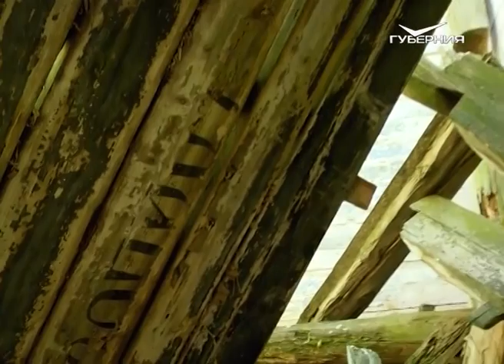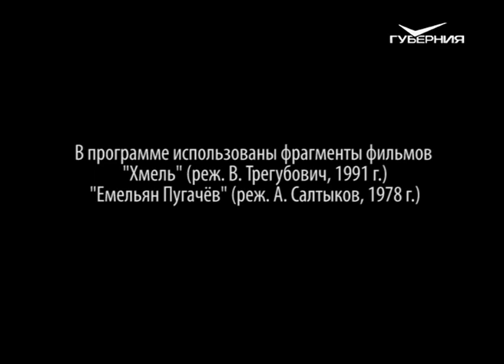Очарованный странник 15.05.2015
В 1727 году архиепископ Казанский Сильвестр докладывал Синоду, что на берегах Иргиза живут раскольники с женами и детьми из верховых городов, скрываясь от изыскания. Власти периодически предпринимали поиски подобных переселенцев с помощью военных отрядов. Несмотря на это, берега Иргиза привлекали раскольников, и к 1760-м годам здесь жили уже больше тысячи российских подданных.